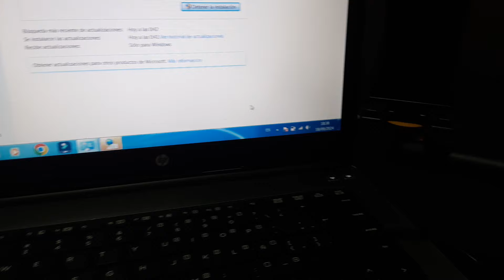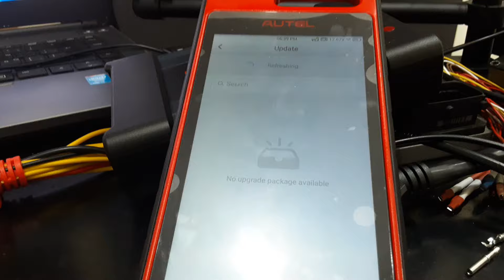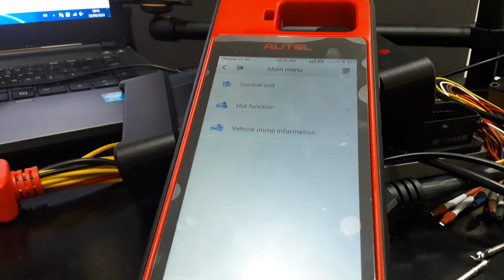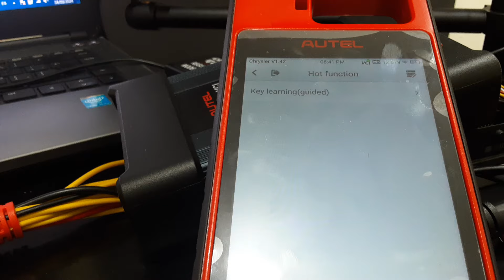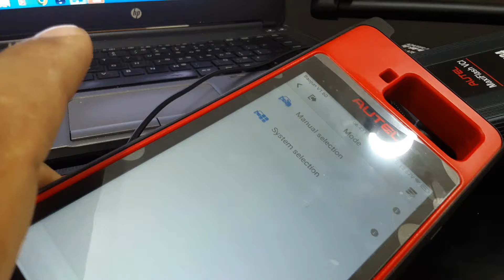KM 100 NO FUNCIONA YA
CAUSA ALARMA ACTUALIZACIÓN DE KM 100 , DESAPARECEN FUNCIONES DE LAS MARCAS CHEVROLET, DODGE, CHRYSLER, JEEP, FORD. USUARIOS DEL EQUIPO LLAMADO  KM100 DE AUTEL  INFORMAN QUE SUS EQUIPOS HAN DEJADO DE FUNCIONAR

MANIFIESTAN DEJARA DE FUNCIONAR, POR NUESTRA PARTE PENSAMOS QUE SOLO ES UNA ACTUALIZACIÓN. DEL EQUIPO KM10 DE AUTEL.

LA GENTE SE PREGUNTA POR QUE DEJO DE FUNCIONAR EL KM 100?
POR QUE YA NO FUNCIONA EL KM10?
HASTA CUANDO FUNCIONARA EL KM10O DE AUTEL